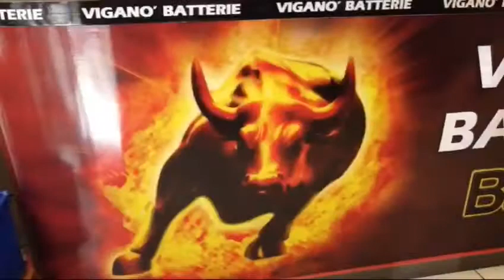Video Viganò batterie